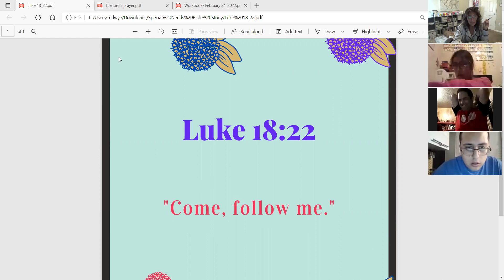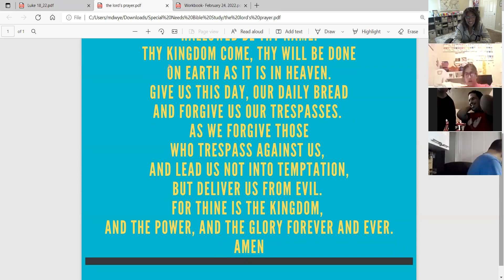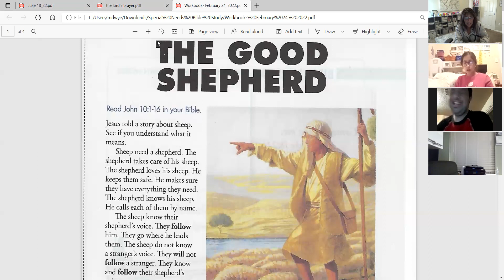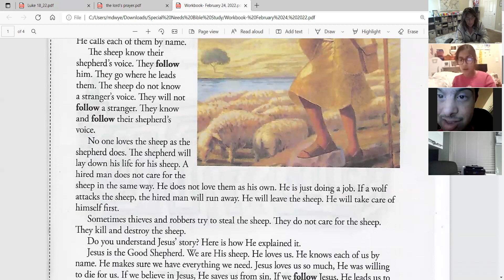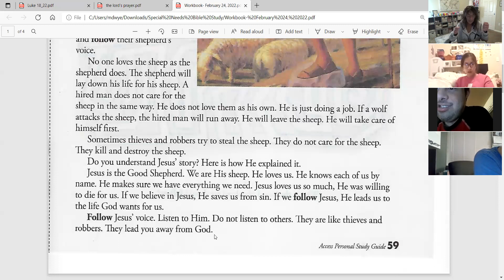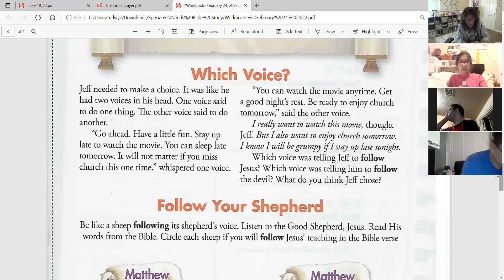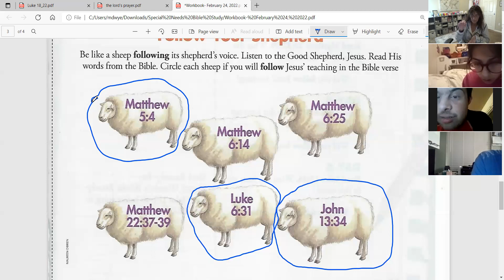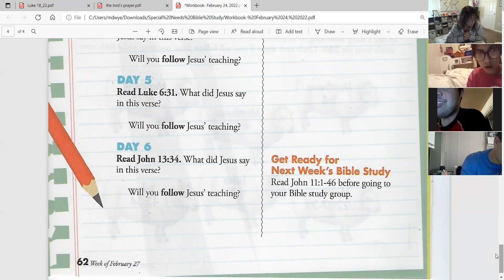Special Needs Bible Study: "The Good Shepherd"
Special Needs Bible Study with Sis Maria Dwyer. Scripture for this lesson is John 10: 1-16. I will follow Jesus.